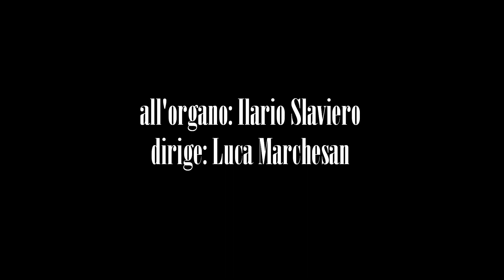Noi canteremo gloria a Te (L. Bourgeois: "All people that on earth do dwell") - Coro San Martino-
Eseguito come canto d'ingresso nella solennità del Corpus Domini 2014. La prima strofa viene eseguita all'unisono, a seguire le strofe armonizzate a 4 voci.